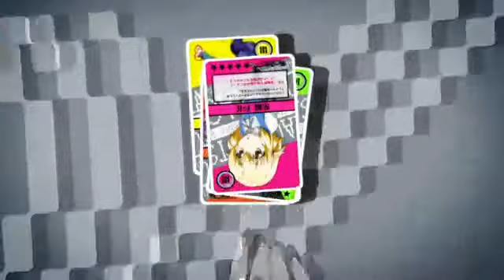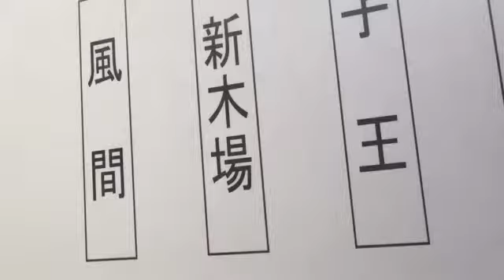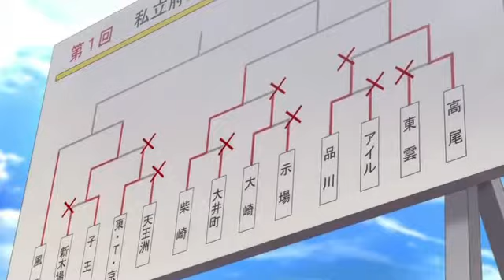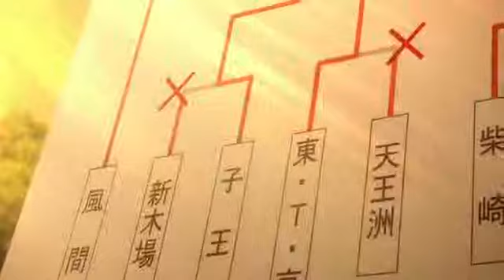AniDub D Frag! Адский Ад! 07 Ancord